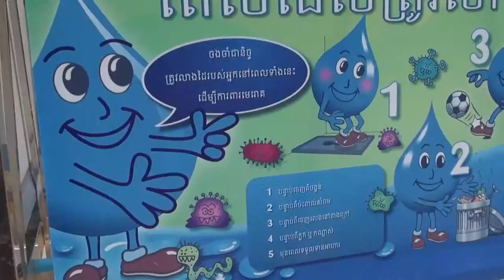Study Abroad with the University of Denver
This video was produced to promote the study abroad program at the University of Denver Daniels School of Business. All footage was shot by professors and students while abroad over the course of several years. All editing was done by myself with Premiere Pro.